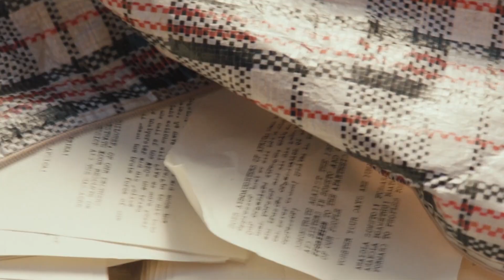Побег из Претории Раззор!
Я хотел попробовать новую рубрику, получилось не совсем то, что я хотел. Но я делал ролик так долго, что всё равно его выкладываю. Не судите строго, это, так сказать, проба пера. Раззор - Разбор, Обзор.